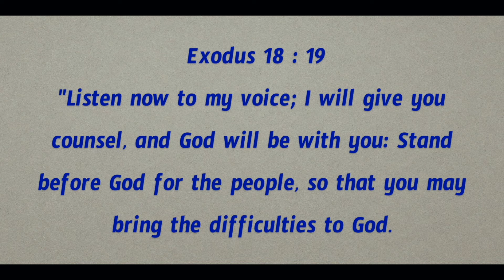Daily Bible Message 26 05 2024 Exodus నిర్గమకాండము Chapter 18 Verse 19